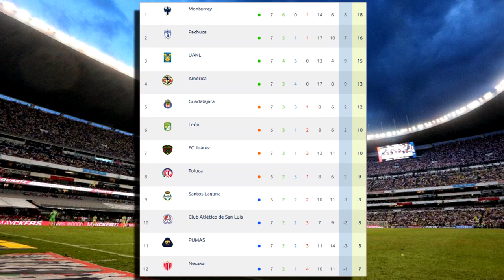San Luis vs Santos En Vivo 🔴 ESPN | Jornada 8 | Donde ver San Luis vs Santos En Vivo Hoy Jornada 8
Ver,ver Santos vs San Luis en vivo el martes 18 de Febrero 2023. Santos vs San Luis, Santos Vs Monterrey En Vivo , les dejo los canales con país y donde ver hoy el partido San Luis vs Santos En Vivo, La liga MX 2023, San Luis vs Santosa, San Luis vs Santos, Pronostico San Luis vs Santos 2-1. Gol de Ame, Gol Santos.